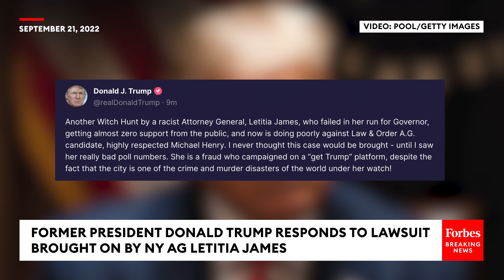BREAKING: Trump Responds To NY AG Letitia James' Lawsuit Against Him And His Children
Former President Trump responds to New York Attorney General Letitia James' lawsuit against him and his children.